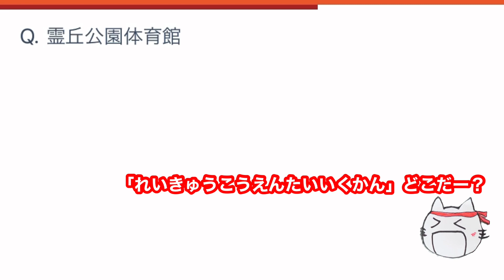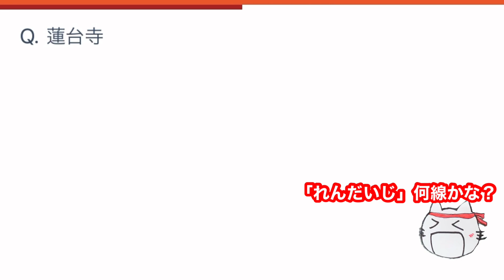【鉄道クイズ】「れ」から始まる駅 何線にある？クイズ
「れ」から始まる駅...一体どこの路線にあるのでしょうか！？
前回の「ら」から始まる駅クイズに続きシリーズ2作品目となります(^^)

問題は全6問です！
ぜひクイズに挑戦してみてください！